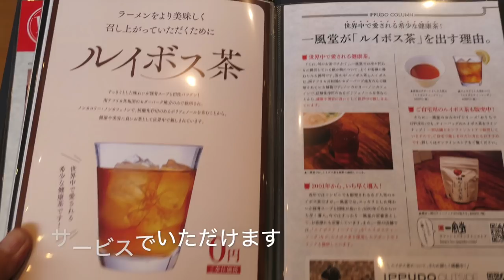一風堂② 【OPEN】 千葉市武石インター店で竹岡式ラーメンを食す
一風堂が竹岡インターそばに6月24日にオープンしました。ここのお店だけの竹岡式ラーメンがあると聞いて行ってみました。